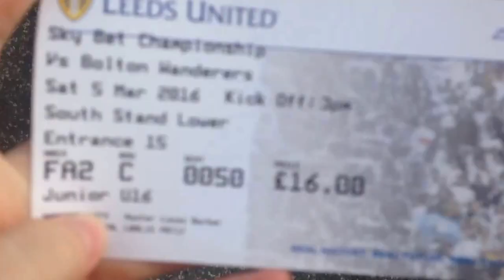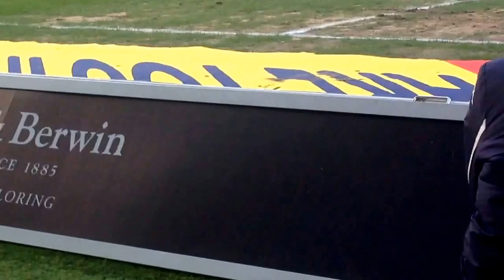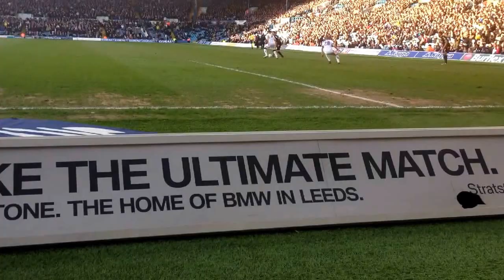Leeds United 2 - 1 Bolton 2016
Nathan: LADZandSWAGZ